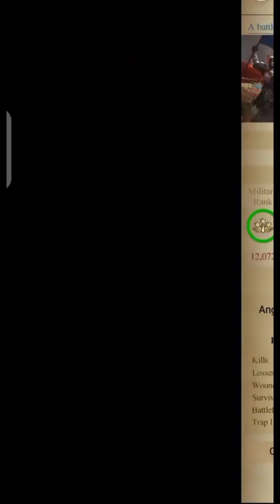3G SLEEPING BEAUTY GOT ZEROED🔥CONQUEST HUNT 😮🔥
3G SLEEPING BEAUTY GOT ZEROED🔥CONQUEST HUNT 😮🔥

clash of kings defense strategy
gamerz forum
clash of kings
clash of kings gameplay
clash of kings tips
clash of kings attack
clash of king videos
clash of kings game kaise khele
cok
guide
tricks
zeroed
Burned
monster stats
gift code cok
gambling
nonspender
tips
Latest Updates
New Canon Ball
Easy Guide
Increase Power In CAT monsters
health
cavalry
defense
monster
evolution
equipment
revealing
it works
lord
level
max
training speed